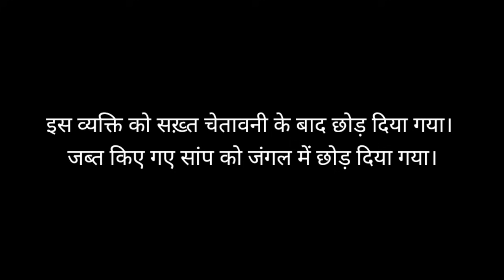सांप बेच कर पैसा कमाना पड़ा महंगा।😡तस्करों की अब खैर नहीं।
दोस्तों स्नेक रेस्क्यू टीम में हम 5 सदस्य है अमित मिश्रा अक्षय मिश्रा  मनोज कुमार मनोज कश्यप और दीपक ठाकुर।
अगर आप यह संदेश पढ़ रहे है तो आपको यूट्यूब के माध्यम से पता चला ही होगा कि हमारी टीम निःशुल्क 24 घण्टे सेवा के ये तत्पर रहती है।
शिक्षण के साथ हम यह कार्य पिछले 10 वर्षों से कर रहे है पर यूट्यूब पर आने का फ़ैसला हमारे छात्रों के कहने पर किया।
हमारी टीम न केवल सर्पों से लोगों को बचाती है बल्कि अन्य सामाजिक कार्यों में भी सक्रिय रहती है।
हमारी टीम को आप किसी भी आपात स्थिति में कॉल कर  सकते है।
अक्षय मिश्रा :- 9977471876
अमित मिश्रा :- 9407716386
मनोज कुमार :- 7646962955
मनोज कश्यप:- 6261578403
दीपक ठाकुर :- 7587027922